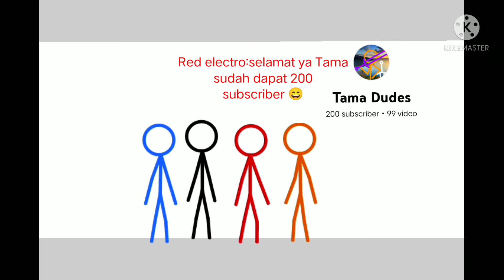animation spesial 200 subscriber